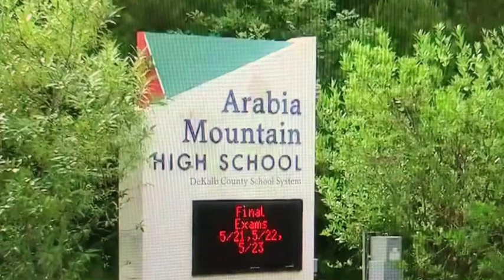ArAbia Mountain Dance Team Member Collapses and Dies During Summer Workouts